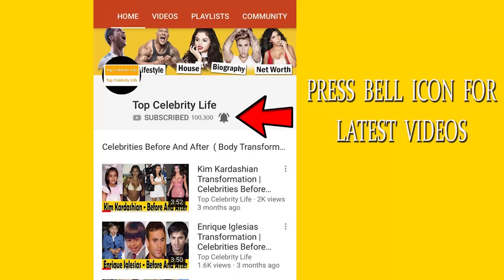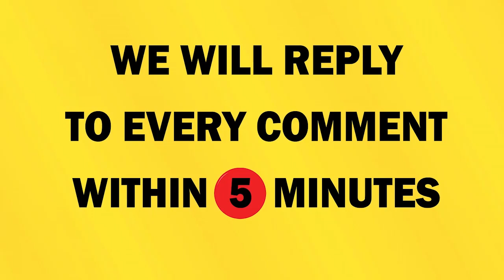Malia Obama's Secrets Boyfriend 2019 ( Rory Farquharson )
Welcome to "Top Celebrity Life" Official YouTube Channel !